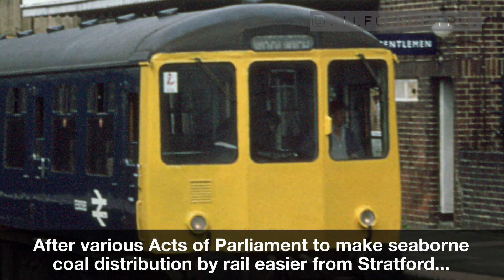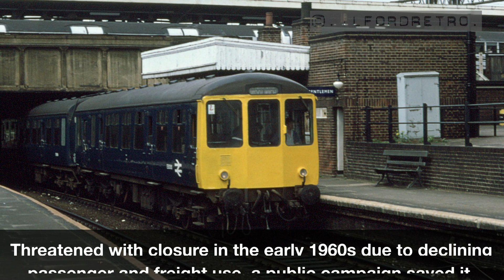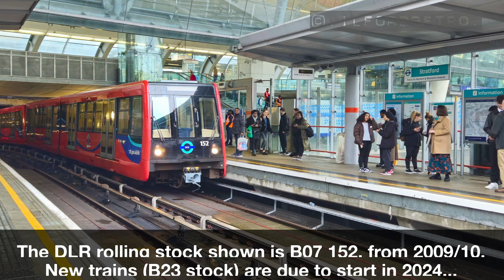#072 Stratford Low Level 1979 v 2023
A westbound Central line tube train passes over the line which takes British Rail trains westbound via north London.  The station was Stratford Low Level and these days it is part of the Docklands Light Railway line between Canning Town and Stratford International station.  To look at platforms 16 and 17 today doesn't provide many clues as to how it once appeared, other than the general layout of tracks and platforms.  In this episode we stand on the platform in 1979 to have a look.